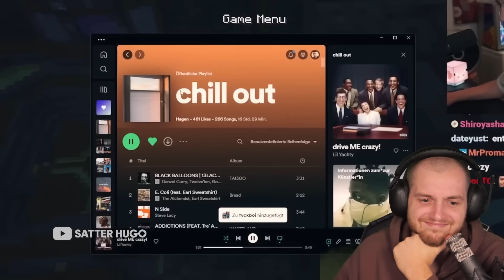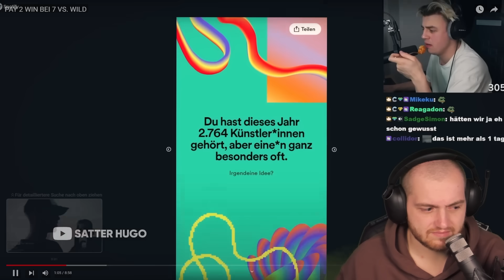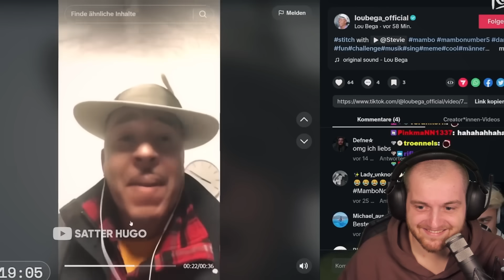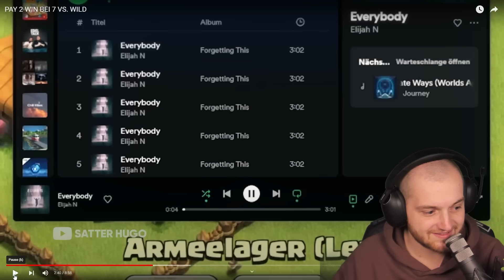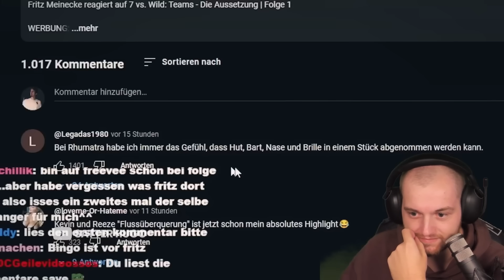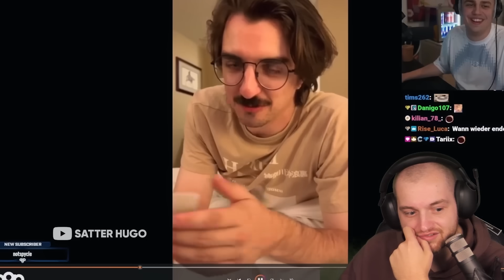😂😱LACHFLASH wegen RUMATHRA beim SATTEN HUGO! | Trymacs Stream Highlights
Heute reagiert Max auf das neue Satter Hugo Video!

Viel Spaß!

• Twitch (Livestream fast täglich ab 18/19 Uhr!)